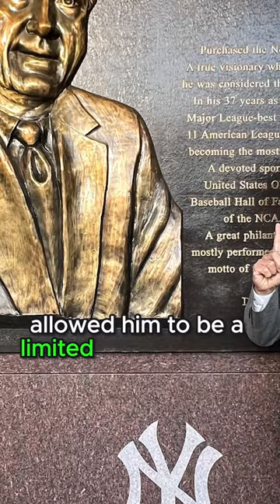Yoshinobu Yamamoto Will Be A Yankee Heres Why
Discover baseball's latest sensation, Yoshinobu Yamamoto. Witness how this Japanese pitching prodigy is captivating the world with his extraordinary skills on the mound. From his lightning-fast fastball to his bewildering slider, Yamamoto is not just playing the game - he's changing it.

🌟 Why are top teams from across the globe vying for this rising star? What makes his pitching style so unique and effective? Dive into this short yet impactful video to see the prowess and strategy that make Yoshinobu Yamamoto a name to remember in the world of baseball.

👍 If you enjoyed this video and want to see more amazing sports stories, please hit the 'Like' button! Your support helps us create more content that you love.

💬 We're eager to hear from you! What are your thoughts on Yamamoto's rise to fame? Do you think he has what it takes to be one of the greats in baseball history?

From under-the-radar talents to world-renowned athletes, we bring you the best of the sports world right here!